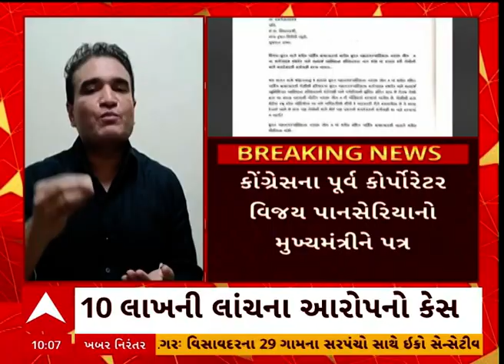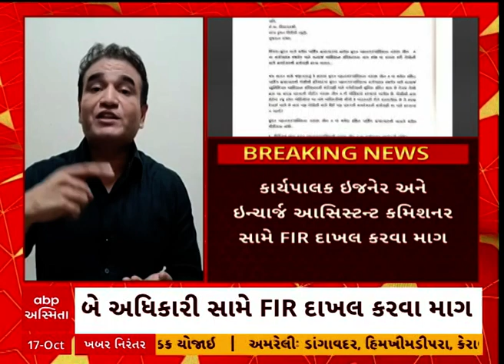Surat | AAPના બે કોર્પોરેટર સામે લાંચ લેવાના કેસમાં કોંગ્રેસના પૂર્વ કોર્પોરેટરે લખ્યો CMને પત્ર